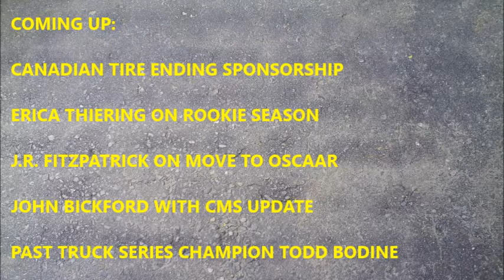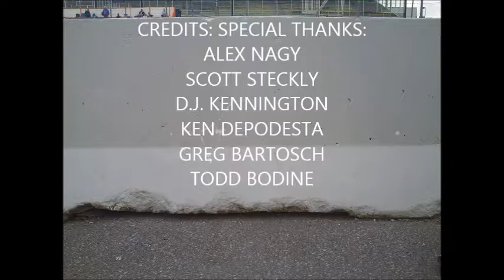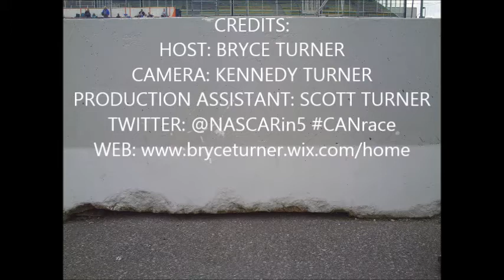CANrace From Motorama 2015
Coverage of the Motorama Custom Car & Motorsports Expo from Toronto. NASCAR Canadian Tire Series director Alex Nagy and driver Scott Steckly talk about sponsorship, drivers talk about some of the top headlines heading into the season, an update on Canadian Motor Speedway with John Bickford, an interview with past Truck Series champion Todd Bodine, and more, are featured on today's show.